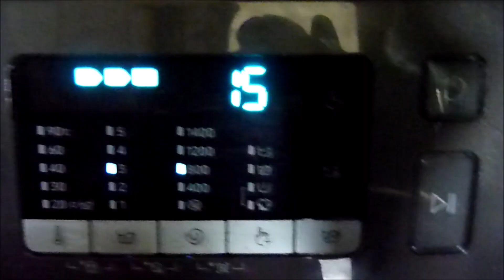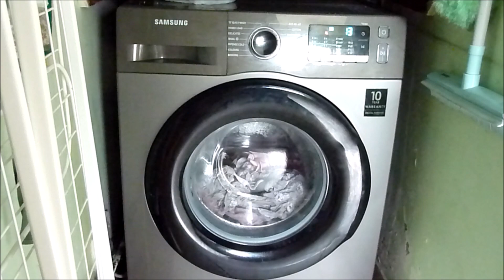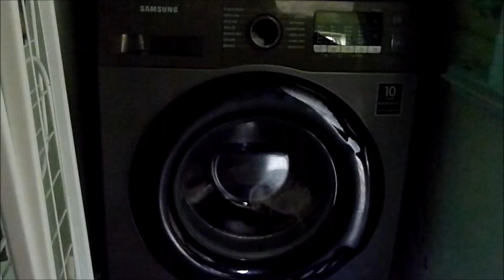SAMSUNG ECO BUBBLE WASHING MACHINE FAST CYCLE 15mins